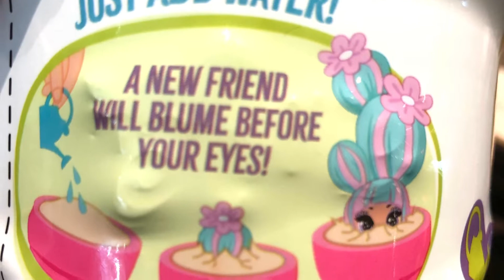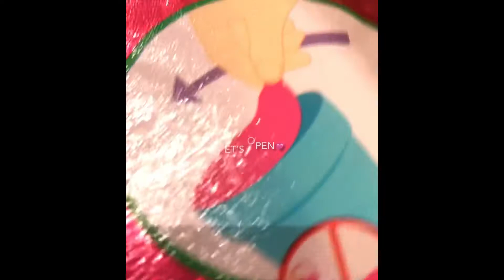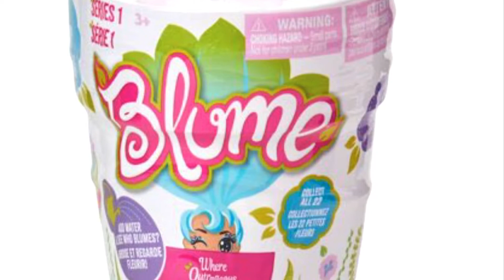Blume Doll -Adorable Sedona💓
Hi Everyone!!!
This is my new Blume doll-Sedona.
Hope you guys will like it.